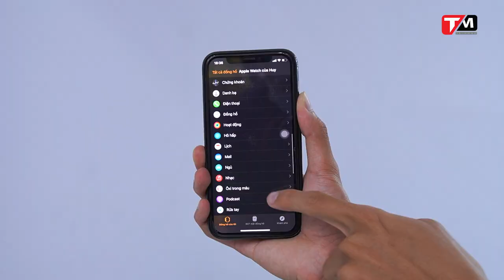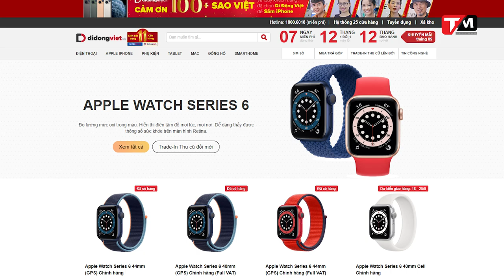ĐÁNH GIÁ APPLE WATCH 6 VÀ SE: CÓ GÌ MỚI ?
Đánh giá Apple Watch 6 và Apple Watch SE đầu tiên về Việt Nam, vậy 2 chiếc smartwatch đầu bảng của Apple có gì mới và mức giá ra sao tất cả sẽ được mình chia sẽ và đánh giá trong video lần này.